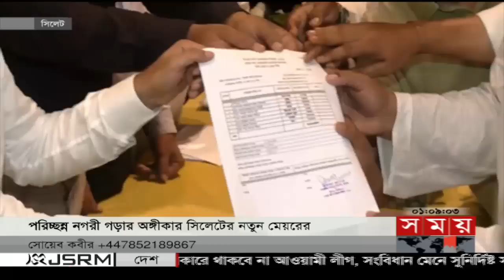প্রবাসে সময় | রাত ১টা | ২২ জুন ২০২৩ | Somoy TV Bulletin 1am | Bangladeshi News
শীর্ষ সংবাদ

আগাম নির্বাচনের জল্পনা-কল্পনা উড়িয়ে দিলেন প্রধানমন্ত্রী। বললেন, মুচলেকা দিয়ে সরকারে থাকবে না আওয়ামী লীগ। বিএনপি সেন্টমার্টিন বিক্রি করে ক্ষমতায় আসতে চায় কিনা? জানতে চান সরকারপ্রধান.

সিলেটের নতুন নগর অভিভাবক আওয়ামী লীগের আনোয়ারুজ্জামান। রাজশাহীতে আবারও নির্বাচিত নৌকার খায়রুজ্জামান লিটন। সমর্থকদের উচ্ছ্বাস।

বর্তমান সরকারের অধীনে সুষ্ঠু নির্বাচন সম্ভব নয়। আবারও বললেন বিএনপি মহাসচিব। রাজপথে আন্দোলনের মাধ্যমে নিরপেক্ষ সরকার প্রতিষ্ঠার হুঁশিয়ারি।

৩ বছর পর আবারও ওয়াকআউট দেখলো জাতীয় সংসদ। সংশোধিত ব্যাংক কোম্পানি আইন পাস নিয়ে জাতীয় পার্টির বিরোধিতা। অর্থলোপাটের সুযোগ দেয়ার অভিযোগ।

কুড়িগ্রামের দুধকুমারের পানির তোড়ে ভাঙলো বাঁধ। প্লাবিত বসতবাড়ি, ফসলি জমি। ভারতের গজলডোবা ব্যারেজ যেন বাংলাদেশের গলার কাঁটা। না জানিয়ে খুলে দেয়ায় আচমকা বন্যা।

সকাল-সন্ধ্যা মেট্রোরেলে যাত্রীচাপ। টিকিট কাউন্টারে লম্বা লাইন। অক্টোবরে মতিঝিল পর্যন্ত চালু হলে বাড়বে এমআরটি পাস ব্যবহার। থাকবে না ভোগান্তি।

Somoy TV: t.ly/Se1z
Somoy TV Bulletin: t.ly/iqIq
Somoy Entertainment: t.ly/3dWC
Somoy Sports: t.ly/iASp
SOMOY TV ISLAMIC: t.ly/zU6a

Somoynews.tv: t.ly/Y7ab
খেলার সময়: t.ly/xJ5H
সময়ের গল্প: t.ly/EW3M
এ সময়ের বাণিজ্য : t.ly/m3ir

Groups:
Somoy TV (Official)✅: t.ly/ajiO
Somoy Entertainment✅: t.ly/8CLh
Somoy Business✅: t.ly/4xaJ